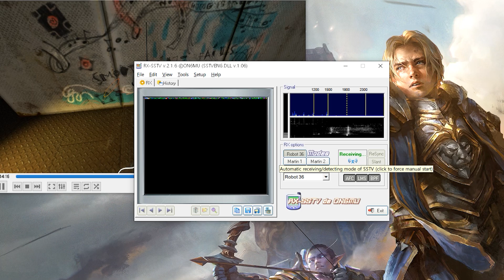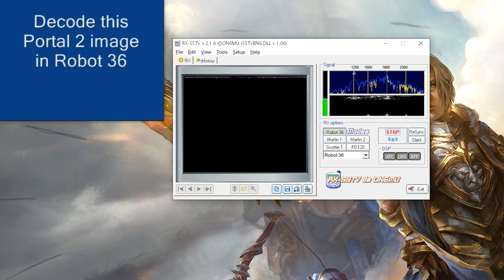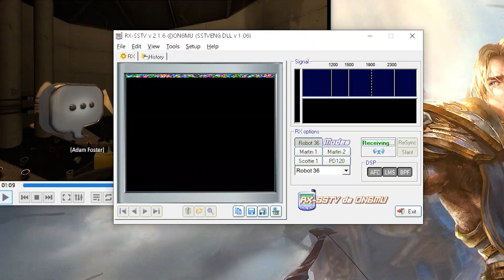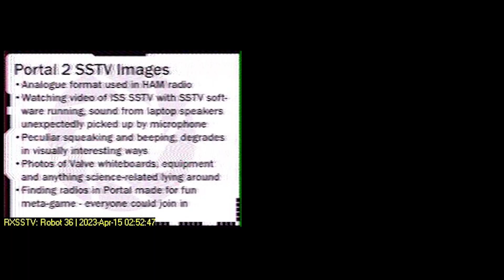포탈 제작진이 남긴 정체불명의 신호